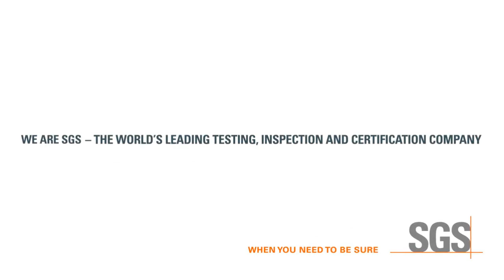SGS Live presents: Marine litter & microplastics environmental impact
Join us as we dive into the critical issue of microplastics in the ocean.
Our expert, Guillaume Drillet (PhD) explores the considerable yet relatively unregulated problem of plastic pollution in marine environments and addresses the urgency and the ongoing research into microplastics’ potential impacts.